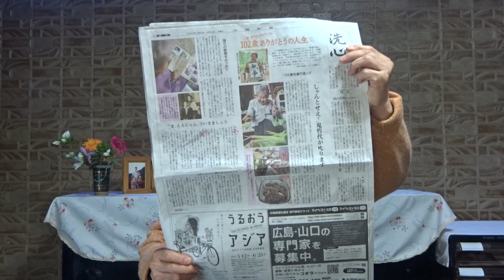第25弾 石井哲代・中国新聞 共著「102歳、一人暮らし」文芸春秋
第3章　102歳「ありがとうの人生」
・私らしくいるための五ケ条
2023年4月25日(火)